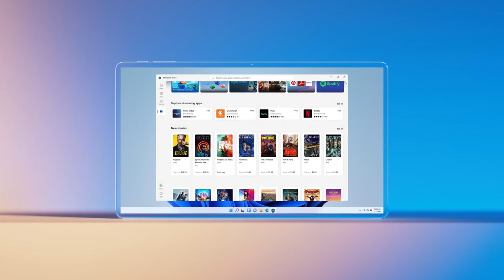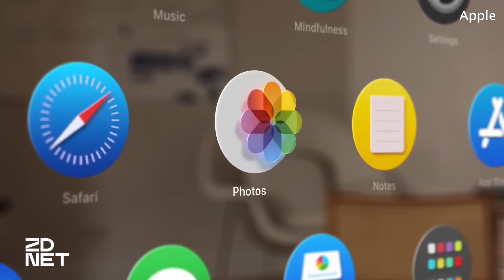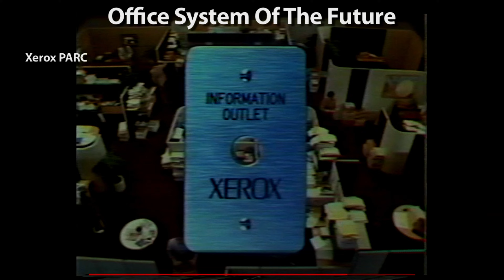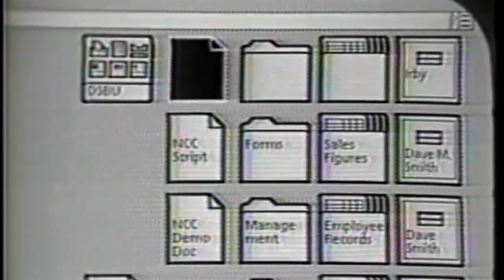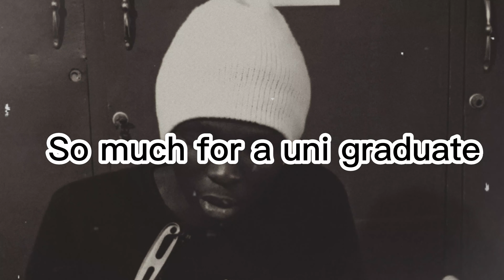If Computer icons could talk. (History of computer Icons & the GUI)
Writing and making this was fun! I hope you learned and you laughed a little, even if nah smile you smile.

While here, here is the link to the podcast for your listening